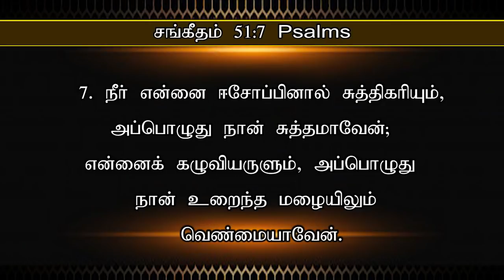181 - இது வெற்றியின் நாள்-| என்னைக் கழுவும் |TODAY'S VICTORY - Dr. JEYARANI ANDREW